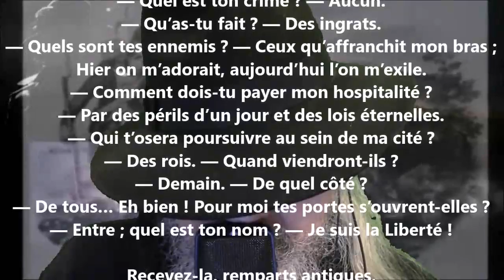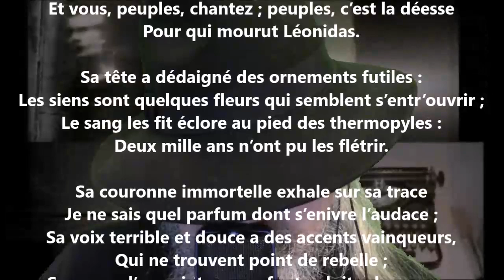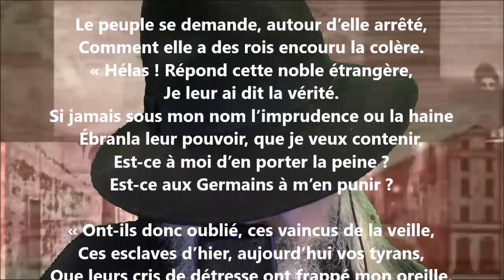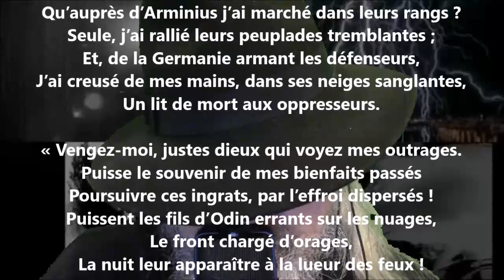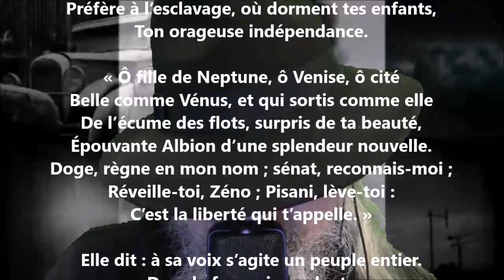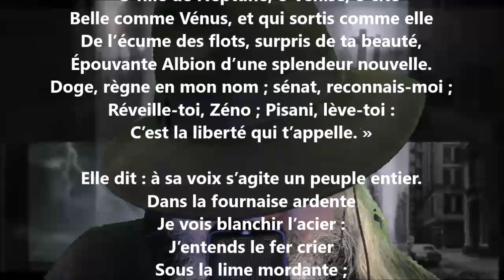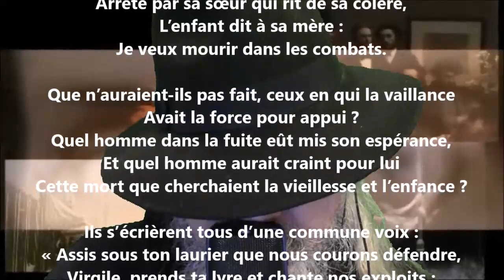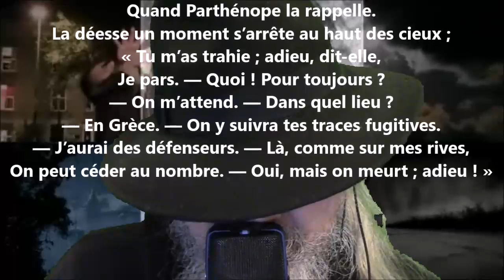Parthénope et l’étrangère - Casimir Delavigne lu par Yvon Jean